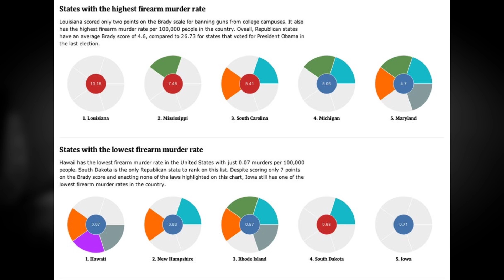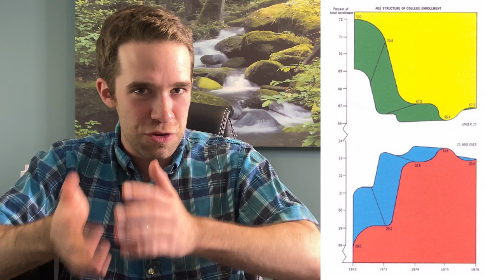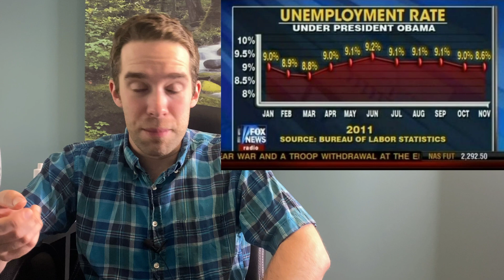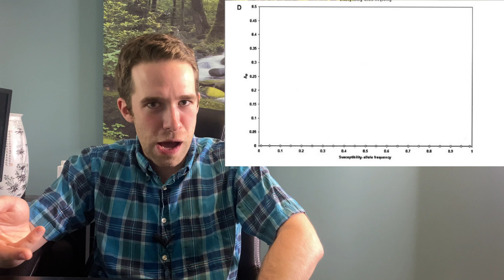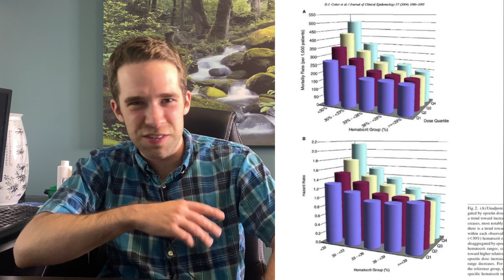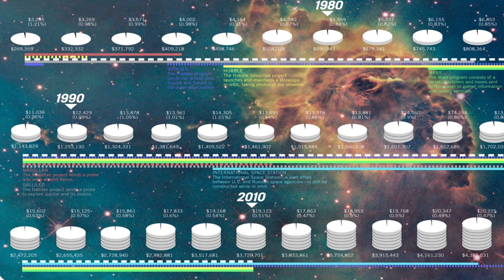Reaction to the Worst Graphs Ever | 1,000 Subscriber Special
You have helped me see the growth that this channel has seen thus far.   Please continue to comment and reach out to let me know what topics in the data world that you would like me to cover!    My goal has always been to promote TRUTH and realistic expectations about the data science field, as well as to provide educational content that is as practical as possible.   Please let me know how I can continue to do so.

This is just a fun response video to the graphs that are illustrated in this link to a June 2013 article in Business Insider

That's not to attack any of the creators of these graphs on personal or professional levels, of course!  As the article points out, some of these older and come from periods when graphical technology was less advanced than it is now.  However, there are various standards (objective and subjective) for graphical quality and integrity that these graphs don't meet, so they are worth dissecting in a (hopefully) humorous way.